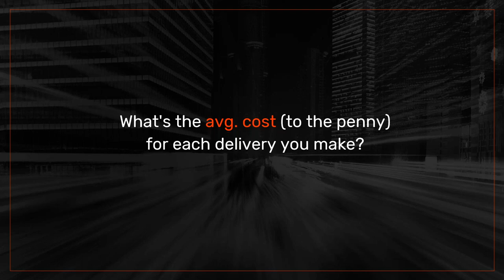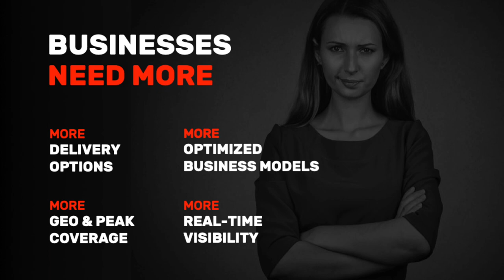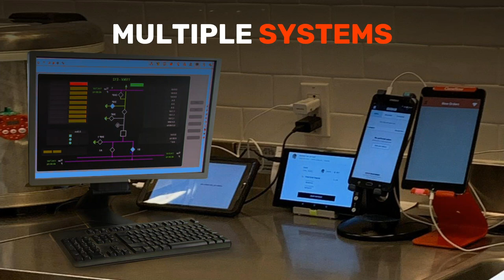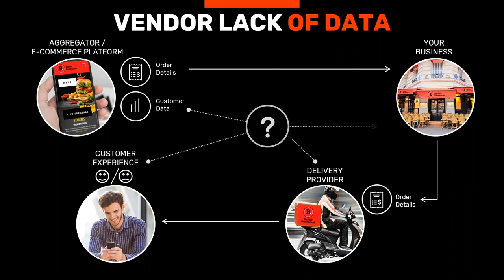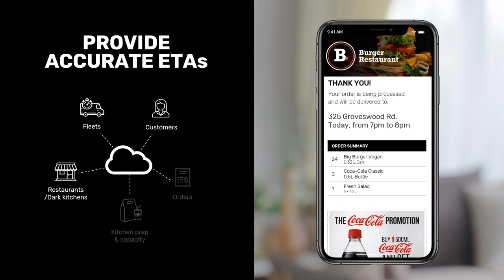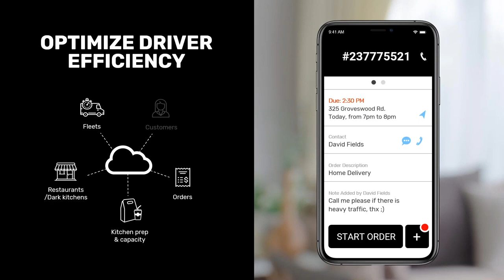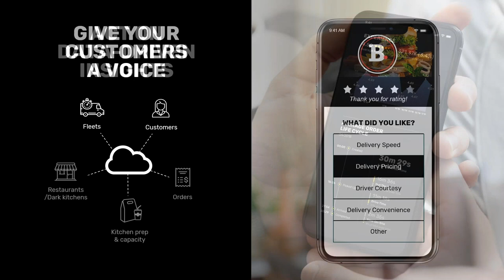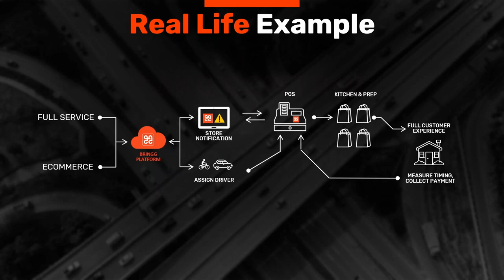Best Practices for Restaurant Delivery Success: Applying Data and Automation for Seamless Operations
Restaurants face ever-increasing delivery volumes that can be picked up and delivered through multiple third party services. This disruptive trend makes running day to day operations a challenge for restaurants, especially maintaining customer relationships and profit margins.

In this webinar, we look at the best practices and technologies around using data that will help you seamlessly orchestrate your restaurant delivery operations.